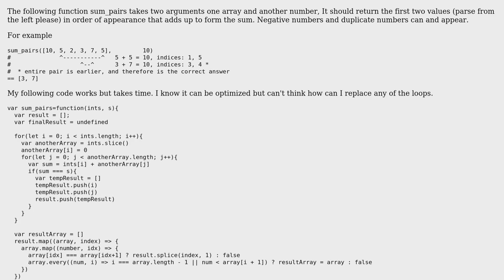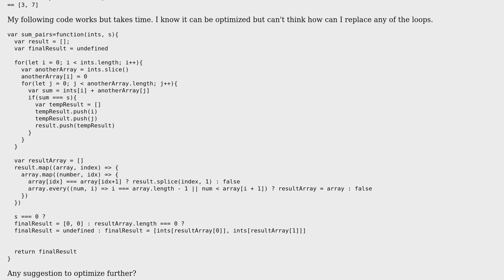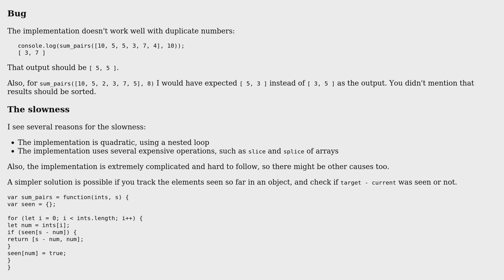JavaScript - Given a list of integers, return the first two values that adds up to form sum. sum...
Code Review: JavaScript - Given a list of integers, return the first two values that adds up to form sum. sum = x + y

With thanks & praise to God, and with thanks to the many people who have made this project possible! | Content (except music & images) licensed under CC BY-SA | Music | Images & others | With thanks to user janos user Hima Chhag and the Stack Exchange Network Trademarks are property of their respective owners. You are responsible for your own actions.